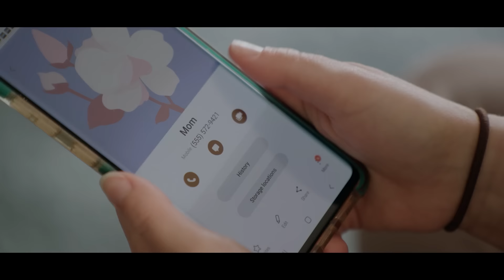Breaking Bread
We are fighting for Texas families, neighbors, friends, and you! Join Mothers Against Greg Abbott We need your help!

Chapters:
0:00 Intro
0:06 We used to spend Thanksgiving together.
0:15 Our kids grew up together.
0:21 We used to talk everyday
0:23  Until they labeled us enemies
0:25 Put us in boxes
0:27  Lied to our loved ones
0:29 And now we don't speak.
0:31 I hate this
0:32 Things have to change.
0:40 We won't agree on everything.
0:43 So we'll focus on the things we do
0:45 Like keeping our kids safe and healthy,
0:47 Providing for our families
0:49 Like the love we have for one another,
0:51 We will meet in the middle and truly listen.
0:55 It won't be easy
0:56 But we need each other
0:57 To work together for our communities
1:00 Our neighbors
1:01 And loved ones
1:02 We will not be used as political pawns anymore.
1:05 It's time to show these politicians. What Texas is really about.
1:12 It's time to talk
1:13 Like neighbors
1:15 Like friends
1:16 Like,  Hello?
1:19 Hi
1:22 Hi
1:26 Hi mom. Can we talk.